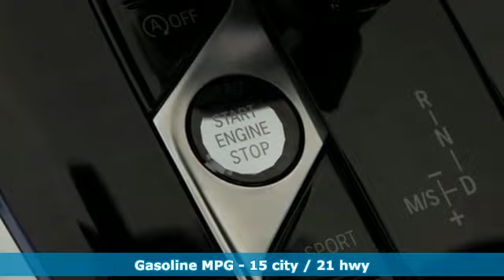New 2019 BMW X7 Baltimore MD Woodlawn, MD #490474 - SOLD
Year: 2019
Make: BMW
Model: X7
Trim: xDrive50i
Engine: 4.4L V8 DOHC 32V
Transmission: 8-Speed Automatic
Color: White
Interior: Cognac Vernasca
Stock #: 490474
VIN: 5UXCX4C50KLB40107

About MileOne BMW of Catonsville:

We're here to help our customers find the BMW of their dreams. We have an extensive new BMW inventory that is currently available on our lot or if you are running on a budget, make sure to check out our top quality used inventory . We also offer specials throughout the dealership on new and used BMW models; or service needs like oil changes,